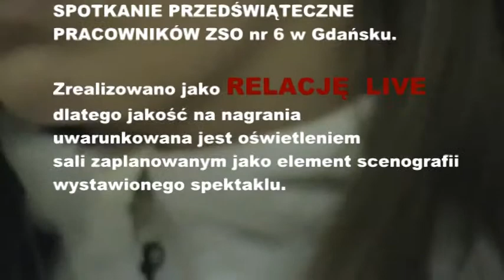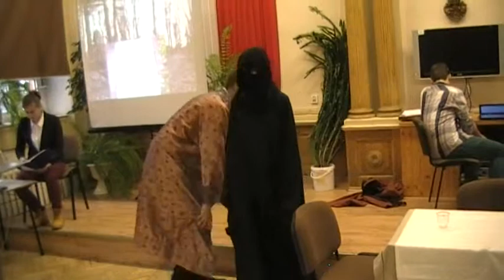Okolicznościowy spektakl świąteczny wg. Opowieść Wigilijna K. Dickensa - ZSO nr 6 w Gdańsku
Koordynator projektu: Jolanta Mroczkowska

Scenariusz: Maciej Domagalski

Obsada:
Weronika Mroczkowska: narrator
Maciej Domagalski: Scrooge
Filip Walczak: kancelista
Paulina Mantusz: żona kancelisty/Duch Przyszłych Wigilii
Kacper Zakrzewski: siostrzeniec
Kasia Wernicka: przechodzień -
Magdalena Ziółkowska: Duch Przeszlych i Terazniejszych Swiąt  .

Zespół muzyczny pod kierownictwem Aleksandry Białk:
Patrycja Gierwartowska,
Ania Potrzuska,
Oliwia Dzielska,
Natalia Wojnowska,
Alicja Kucharska,
Szymon Hudoń,
Ania Żmurek,
Daria Król,
Magda Gawor-Czajewska,
Paulina Zaborowska,
Julia Stach,
Paulina Modrzewska
 Sandra [...],
Joanna Formela

Stroje: Elżbieta Gradolewska

Realizacja nagrania: Jan Jackowicz-Korczyński